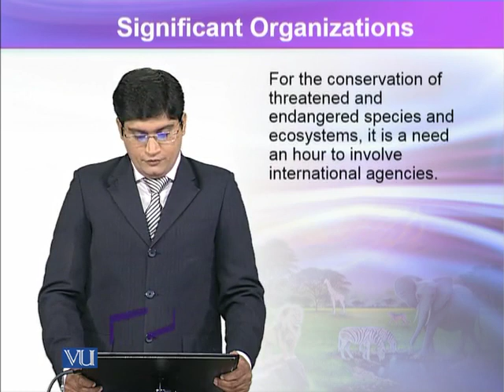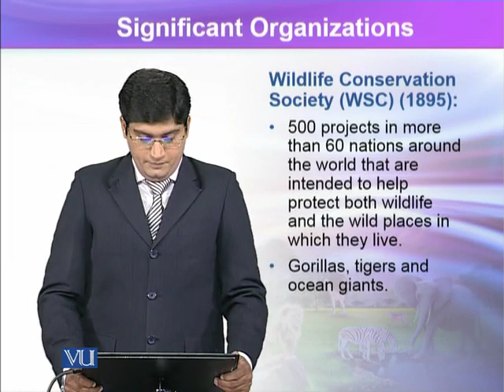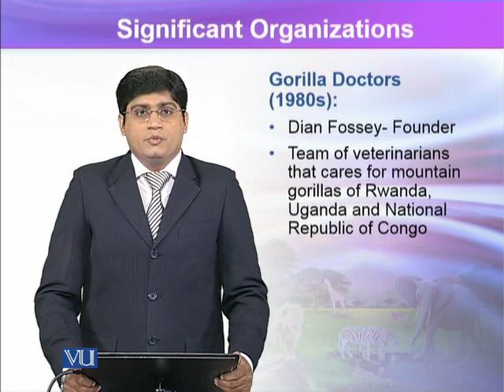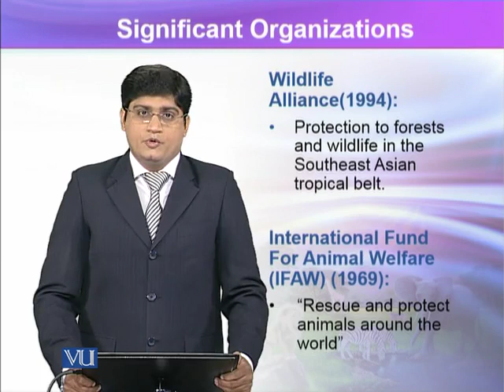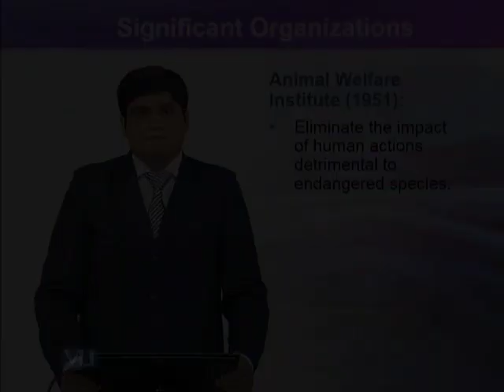ZOO504_Topic033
ZOO504 – Wildlife